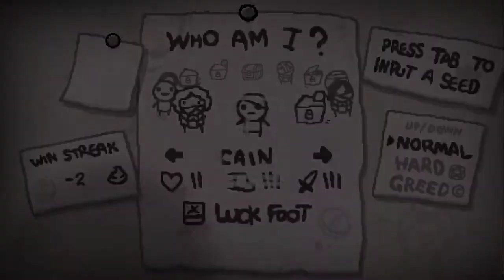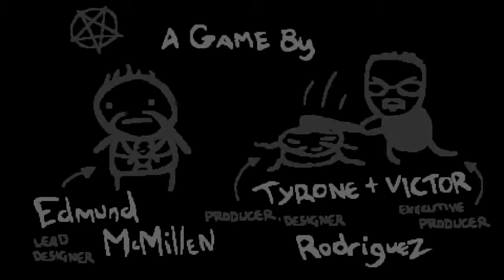The Binding of Isaac Afterbirth+ (We done did it)